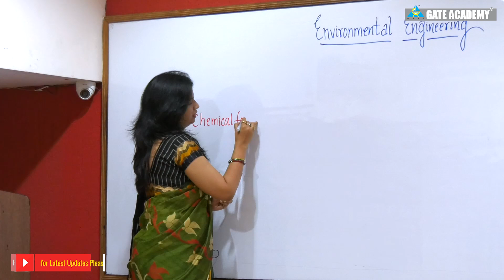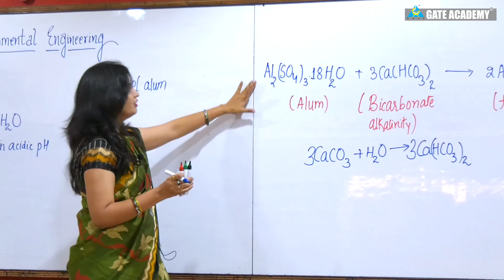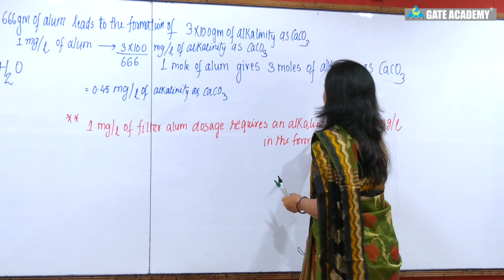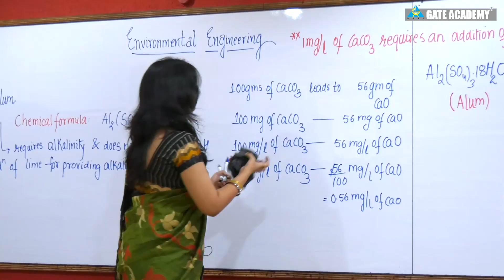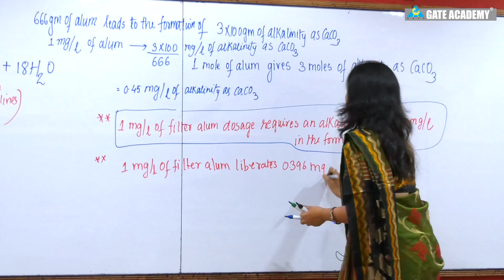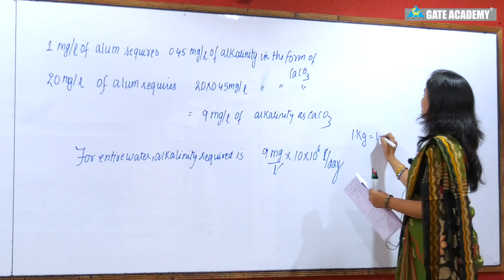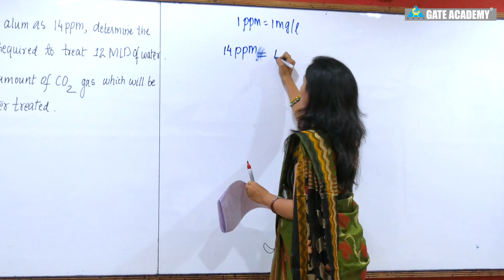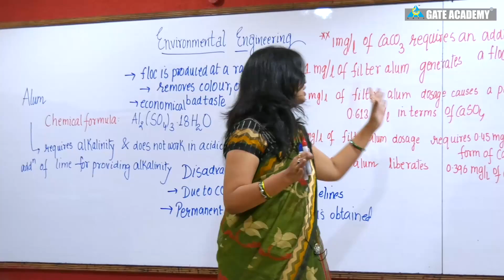Treatment of Water - Coagulation with Alum | Lecture 13 | Environmental Engineering